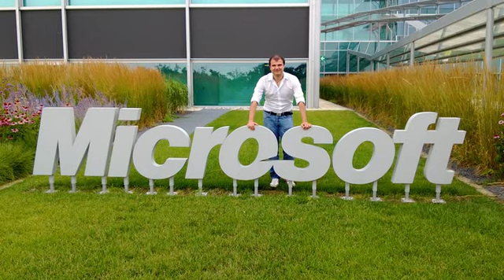Vito Macina testimonial del Marconi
Il nostro ex studente dr. Vito Macina ci regala la sua testimonianza, rivolta in particolare ai ragazzi e alle ragazze che in questi giorni decideranno la scuola superiore ed ai loro genitori.